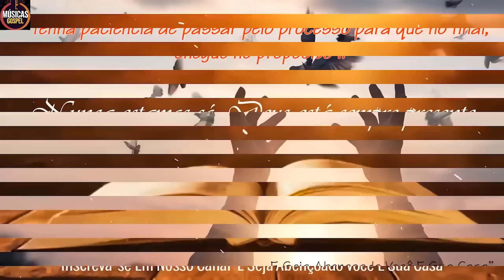As Mais Tocadas - Bondade de Deus, Caminho no Deserto, Tá Chorando Por Quê?,Diz...Só Louvores 2024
Lista dos cantores e cantoras: Damares, Anderson Freire, Eliane Fernandes, Beatriz, Voz da Verdade, Luana Rodrigues, Nanda Lima, Alisson e Neide, Mattos Nascimento, Francilene Lima, Marleile Rodrigues, Missionária Katia, Eliene Paula, Elias Souza, Thiago e Laodicéia, Raquel Neves, Cristina Mel, Lucia Lima, Vando Silva.

Tags
Kemilly Santos,
Davi Sacer, Damares,
Luma Elpidio,
Min.Zoe,
Isaias Saad,
Gabriela Rocha,
AdoraçãoLouvores,
Pr. Lucas,
Anderson Freire,
Aline Barros,
Livres para Adorar,
Bruna Karla,
Fernandinho,
gospel,
gospel 2022,
músicas gospel,
GospelMelhores Músicas,
Louvores,
Louvores 2024,
Adoração,
Adoração 2024,
Hinos,
Hinos 2024,
Hinos Gospel,